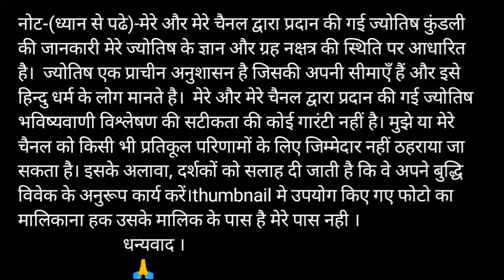कर्क राशि वालो चुपचाप रिश्ते खत्म कर दे इस औरत से, फिर होगा आपका अच्छा समय शुरू!!Kark Rashifal 2020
Time - 20:00

Visit please

कर्क राशि वालों 23 मार्च रात अचानक दौड़ने लगेगा आपका भाग्य | Kark rashi 2020 Cancer_prediction कर्क_राशि कर्क_राशिफल 2020#23मार्च2020

कर्क राशि 23 मार्च,
कर्क राशि आज की,
कर्क राशि के बारे में,
कर्क राशिफल,
कर्क राशि का,
कर्क राशि के बारे में बताइए,
कर्क राशि का राशिफल,
कर्क राशि वाले,
कर्क राशि अंगूठी

धन्यवाद ।